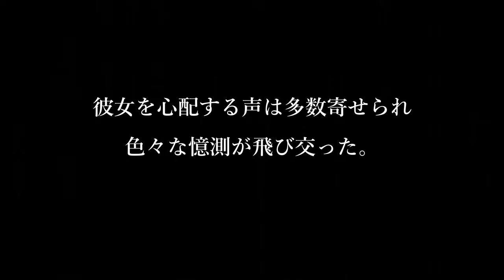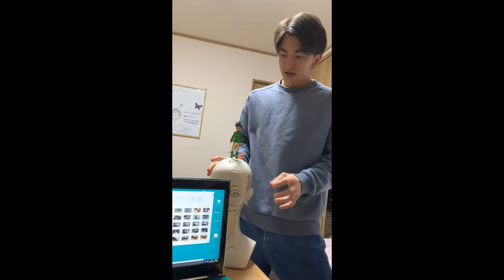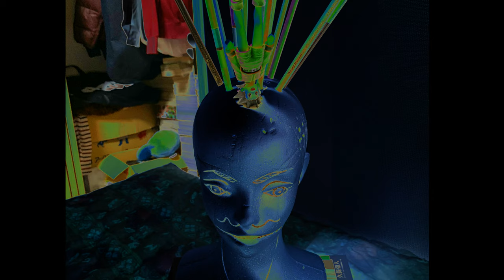【閲覧注意】破壊と殺戮を繰り返す恐怖のホラー人形（にんげん）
158本目の動画です。

本当に恐ろしいのは、

マネキンでもなく、
ゴン（人形）でもなく、

人間。。。

そういうことを伝えたい。